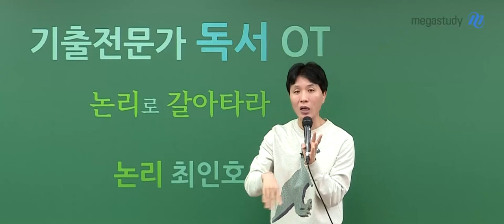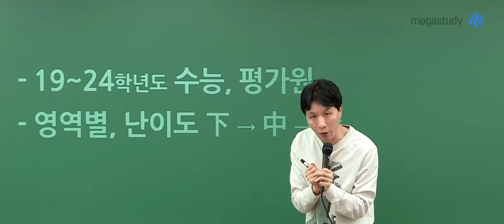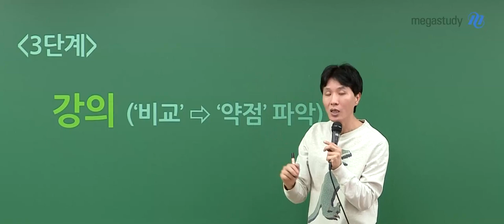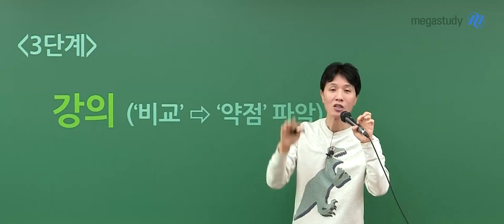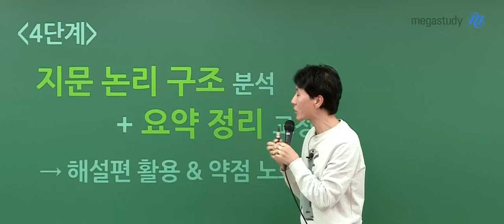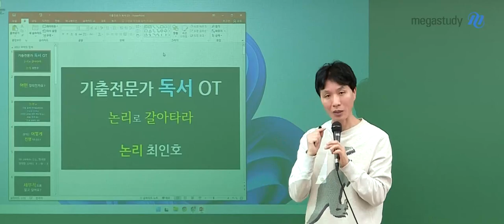[메가스터디] 국어 최인호쌤 - 2025 기출전문가 독서 OT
국어 최인호 선생님의 2025 기출전문가 독서 OT 영상입니다.